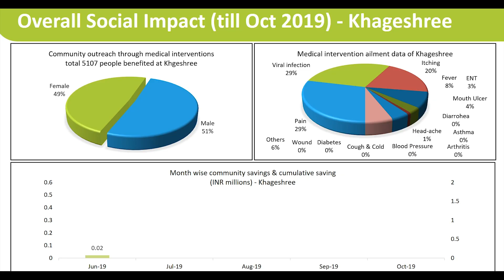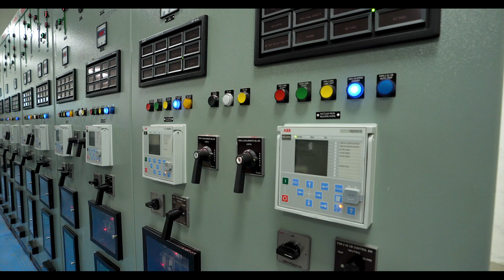197.5 MW Gujarat wind project - Sprng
A look at the renewable energy project built in Gujarat